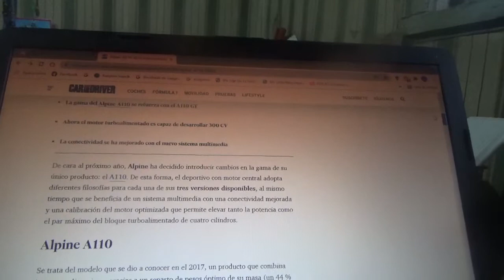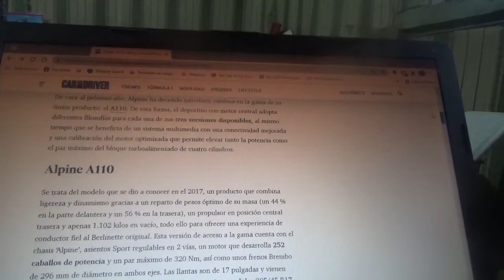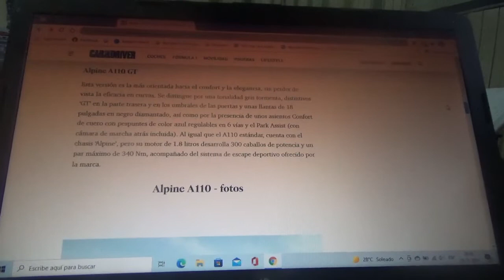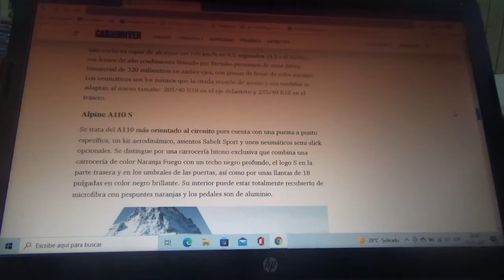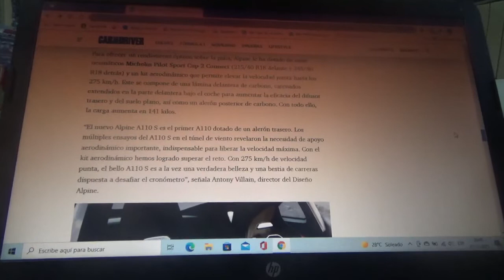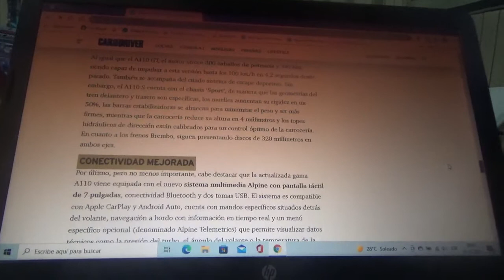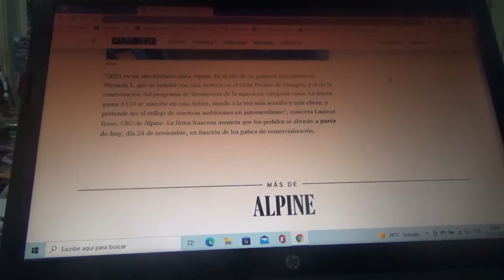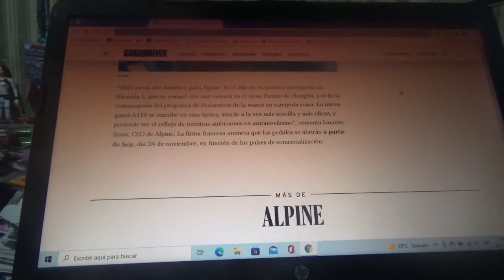Alpine A110 2020 información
Ahora este único modelo de la marca deportiva y de alto rendimiento de Grupo Renault mejora sus prestaciones y conectividad